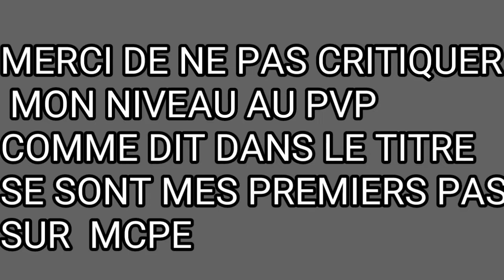MES PREMIERS PAS AU PVP SUR MCPE | COMPILATION | MINECRAFT PE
Yo tout le monde, c'est Roro craft games et on se retrouve pour une nouvelle vidéo.

7 likes possibles
Aujourd'hui petite compilation head ball les potos.
Dans ma chaîne il y aura :
du minecraft
du head ball
du pes
ashphalt 8 airbone

Mon snap : raminsiku

Mon planning :

Mardi 18h00: minecraft
Vendredi 18h00 : vidéos gaming ou bonus

Mon setup :

Tel : Honor 9 lite : octo core 2,36 Ghz 3go ram 32 go rom
Tablette : Archos core101 quad-core 1.3 Ghz 1go ram 32 go rom
casque : mcl
écouteurs : Huawei
Xbox one 500 go
PC : À venir